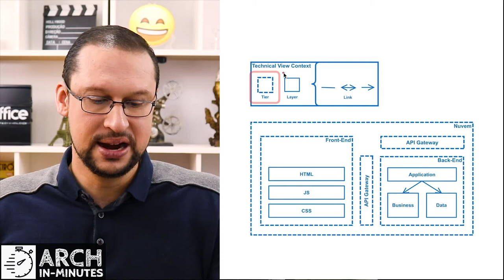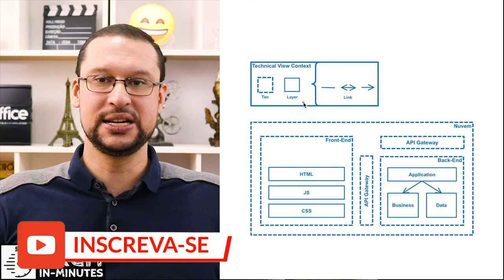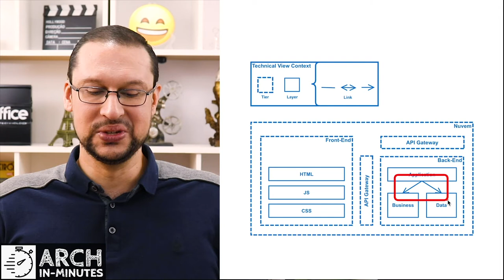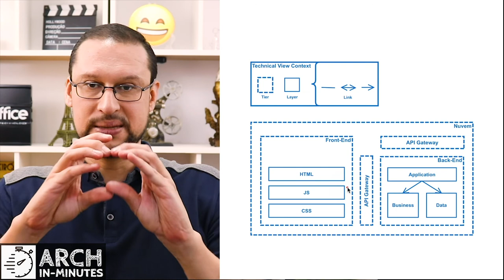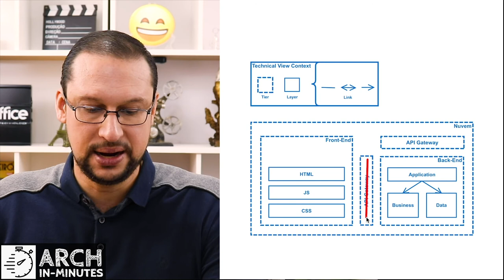Como fazer diagramas estruturais em MDL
Neste vídeo explico como elaborar um diagrama fazendo uso da notação MDL.